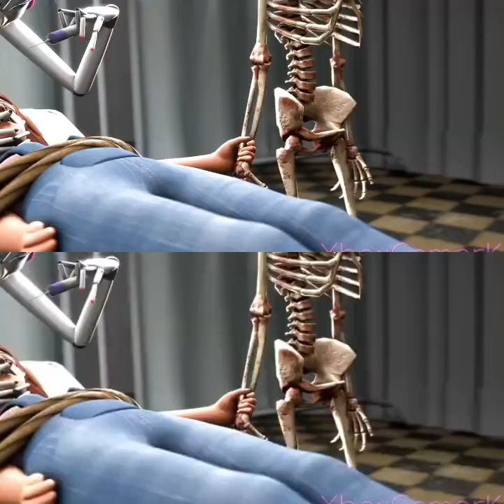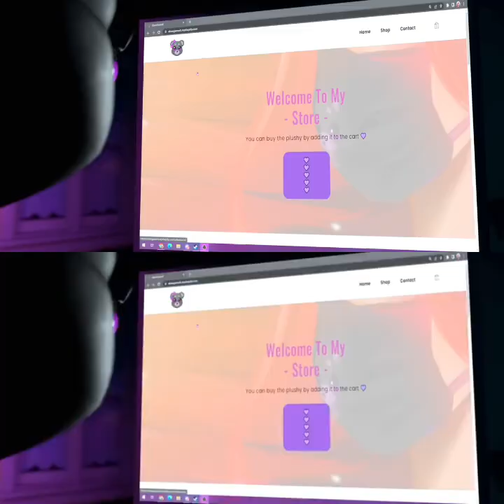Creep-P, GHOST | Cover / Remix by djeb ft. XboxGamerK - NOVOCAINE (Melissa101UK)